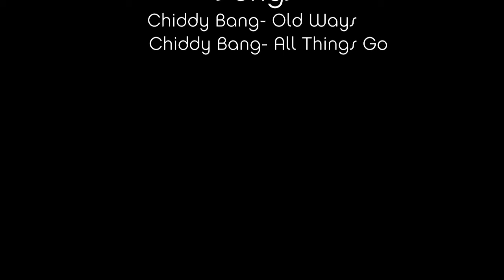early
Waking up early and hitting the pavement, Advena Productions' first official longboard short is done.

Check it out and Share:
Advena's Facebook Page
AdvenaProductions.com

Songs:
Chiddy Bang- Old Ways
Chiddy Bang- All Things Go

"We're Solid"